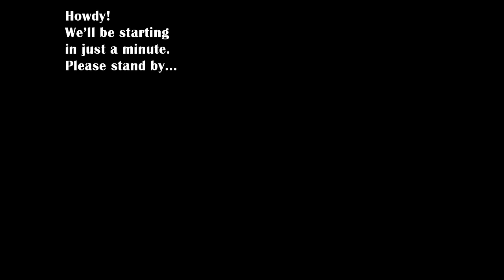Charbs/UU Music Night #7